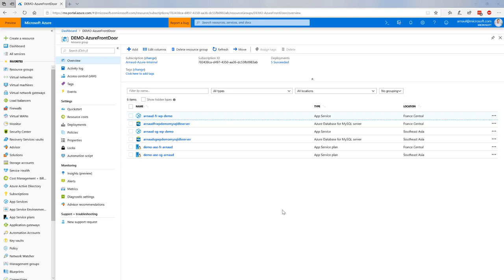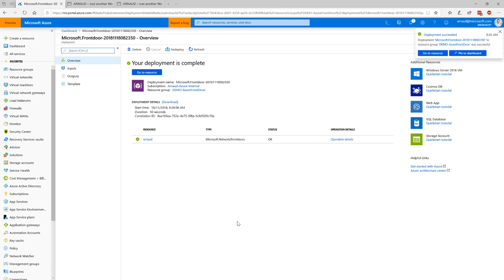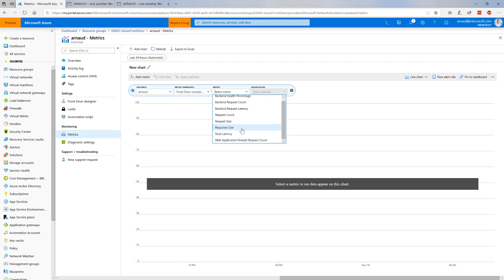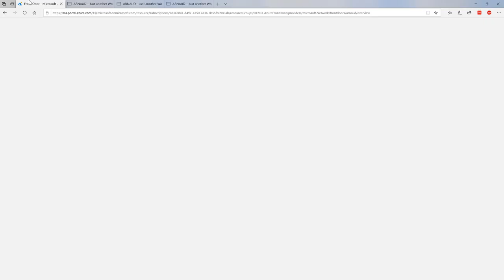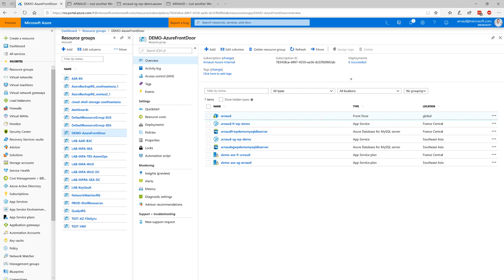Azure FrontDoor Demo